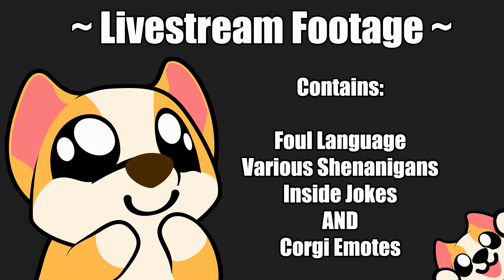Bridge Project Pt 3 - Minecraft 1.18 SMP - Episode 23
Construction continues!

A special thanks to ThinkingHound for giving me some thumbnails to work with :)